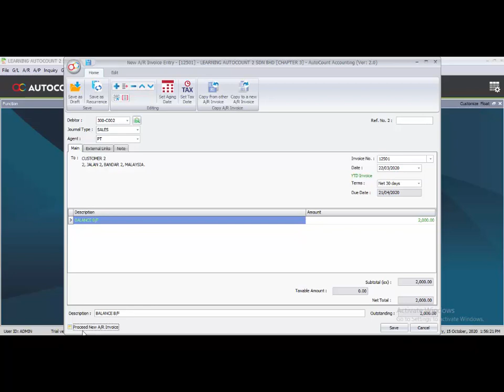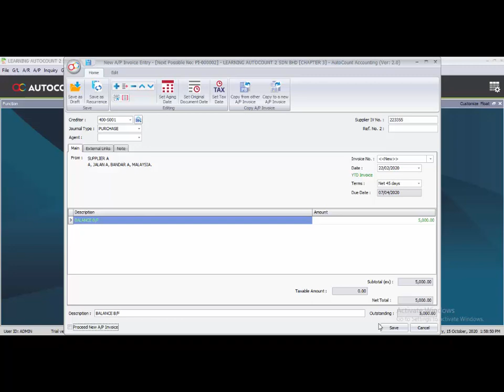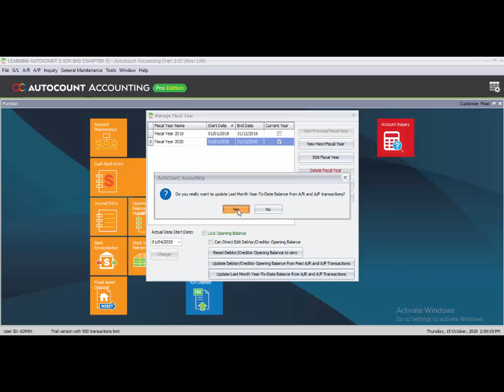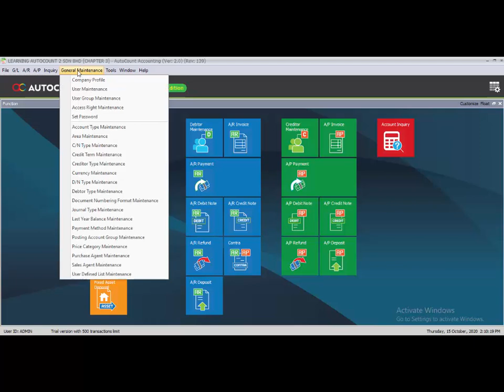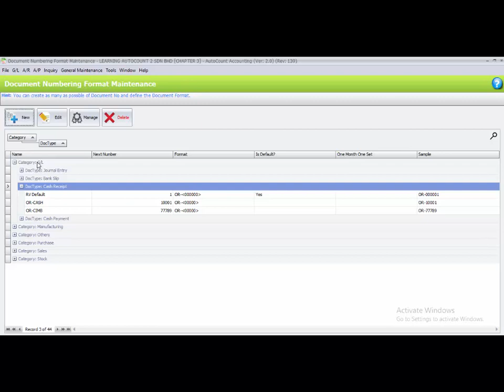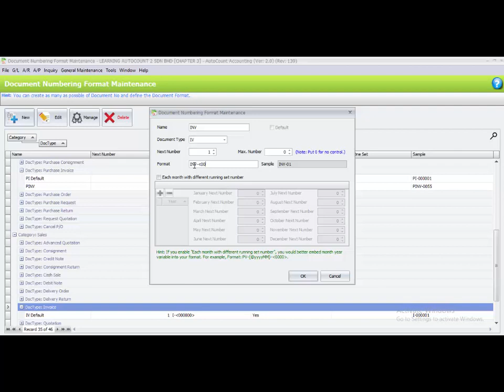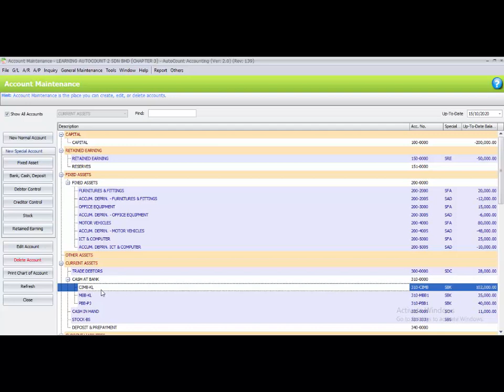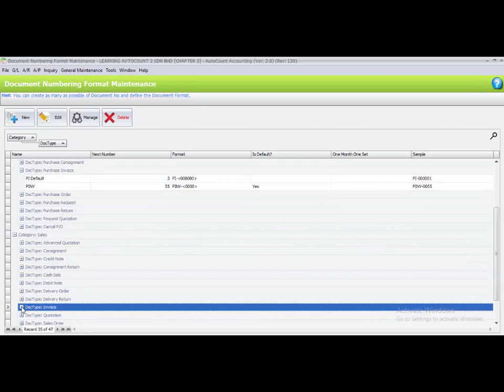AutoCount Computerised Accounting Course V2 Chapter Guide - Task 3.4 & 3.5